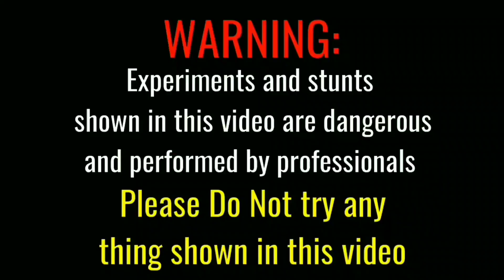TOY CAR VS CRACKERS || Diwali Crackers Testing || CG KE EXPERIMENT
Hello Dosto mera name hai Raghav...
Guys es video me maine different types ke firecrackers ki testingTOY car me ki hai..